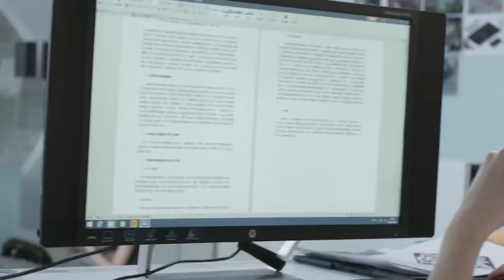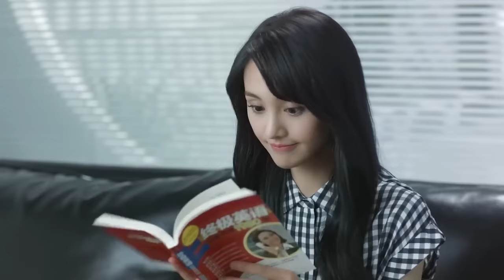高冷校草面對女主竟有不為人知的一面“再看我就吃不消了” 💗 Chinese Television Dramas | 杨洋、郑爽